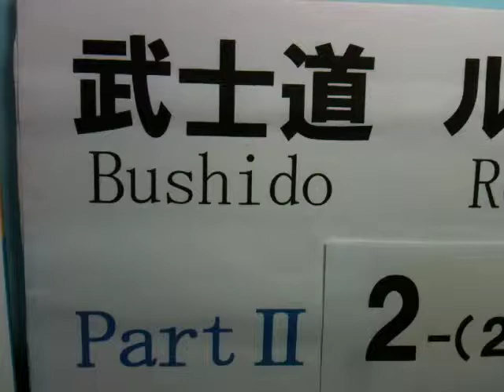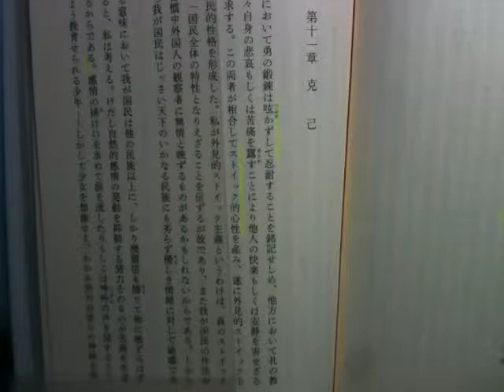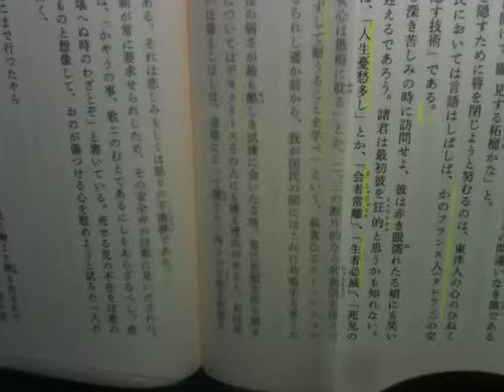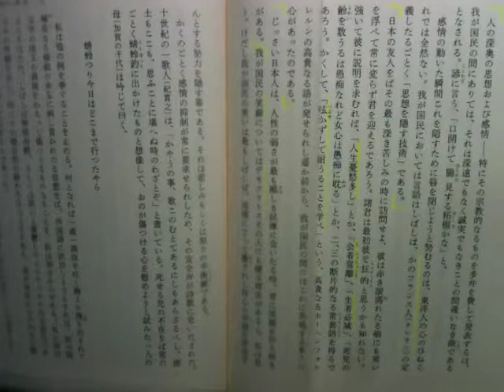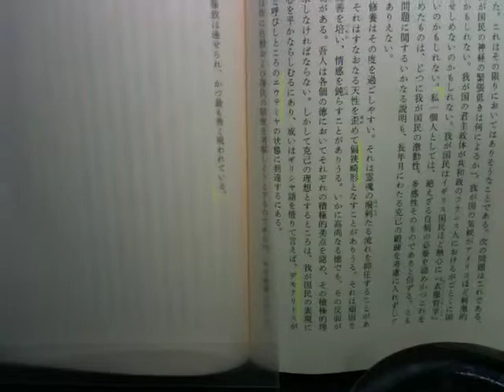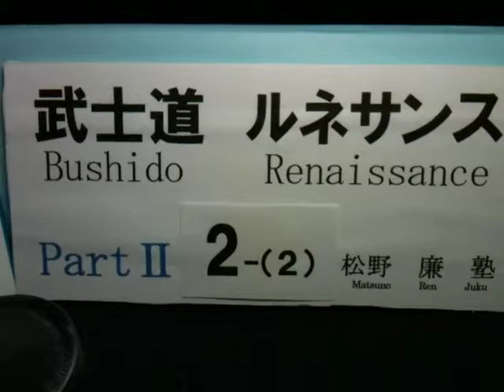武士道Bushido101⑤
⑤武士道Bushido101　「武士道ルネサンスPartⅡ」2-(2)

「第11章 克己」の注釈及び解説
（ｽﾄｲｯｸ的心性、ﾀﾚﾗﾝ、「生者必滅」、「呟かずして耐うることを学べ」、ﾃﾞﾓｸﾘﾄｽ、ｴｳﾃﾐﾔ）

＊品格ある名文、名訳である岩波文庫の「武士道」を素読することにより、日本人の骨格は武士道であることを再認識し、日本人本来の自信と誇り、そして勇気を取り戻すことを目­的とします。

＊これは、『「武士道」素読用辞典』です。
　「武士道」全体を通し、わからない言葉や語句、人名等については、このサイトでわかる限りお答えいたしますので、質問してください。

★「武士道」を学ぶことは、「死」を学ぶこと。
　 「死」を学ぶことは、「生命（いのち）」を学ぶこと。
　 「生命（いのち）」を学ぶことは、「生」を学ぶこと。

★「生」を学ぶには、「生命（いのち）」を学べ。
　 「生命（いのち）」を学ぶには、「死」を学べ。
　 「死」を学ぶには、「武士道」を学べ。

☆子供たちの豊かな未来と幸せのために
　 1に教育2に教育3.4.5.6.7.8教育9も教育10も教育
　 子供たちを強く育てなければならない。

☆強くなければ、生きていけない。
　 強くなければ、主張できない。
　 強くなければ、行動できない。
　 強くなければ、優しくできない。
　 優しくなければ、「人間」ではない。

☆真に強い人は、あきらめない。
　あきらめないから、夢を実現することができる。
　あきらめないから、使命を果たすことができる。
　あきらめないから、愛する国を、古里を、人を守ることができる。
　あきらめないから、希望と勇気、自信と誇りを持ち続けることができる。

＊引き続き　武士道Bushido101⑥をご覧下さい。